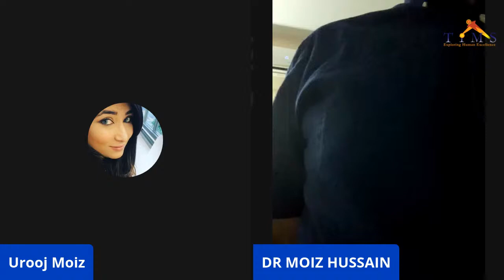Lessons of Life "Thursday Lecture" and Haven of Healing" Collective Consciousness Meditation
Share with Friends and Family and be a part of The collective consciousness Meditation and make this world a better place for yourself and for others.